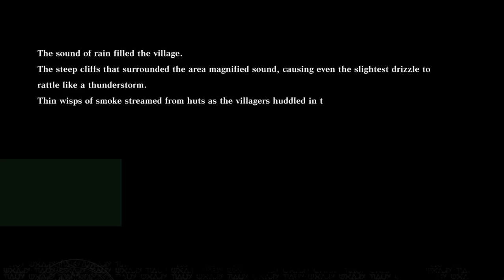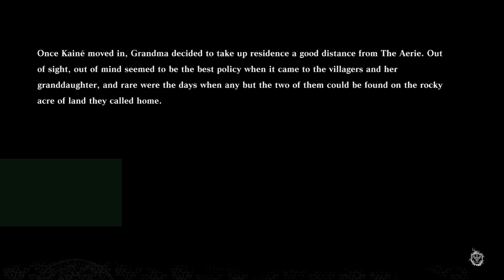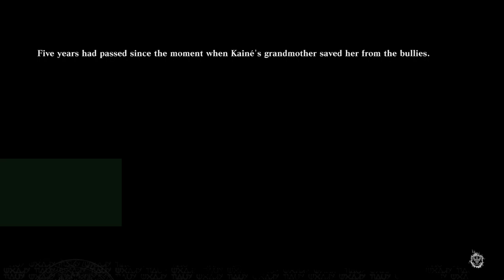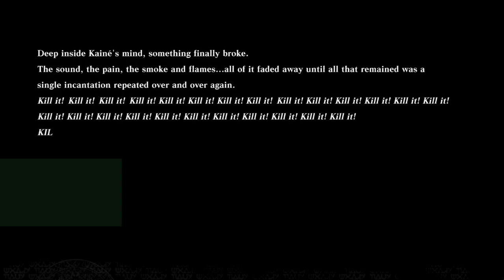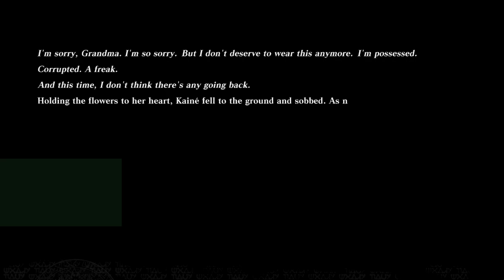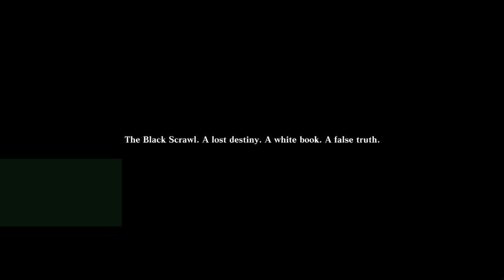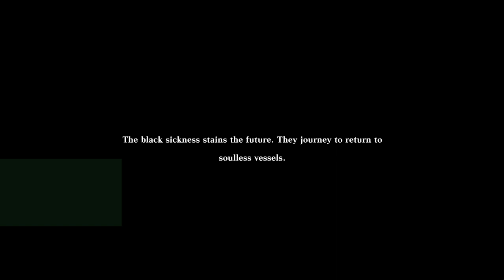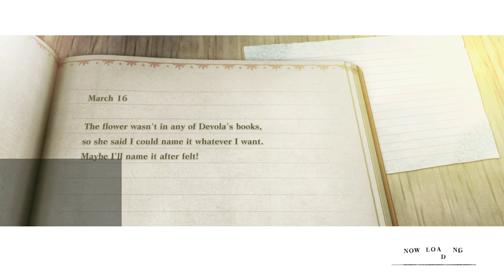Nier Replicant part 13: reading. again. but its Kaine's story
I love the way they do the text stuff, however as someone who likes to read that stuff out loud it is rough on my voice to read constantly for 20-30 minutes straight